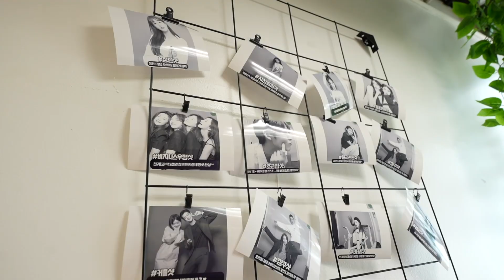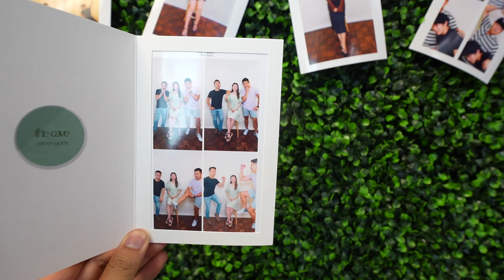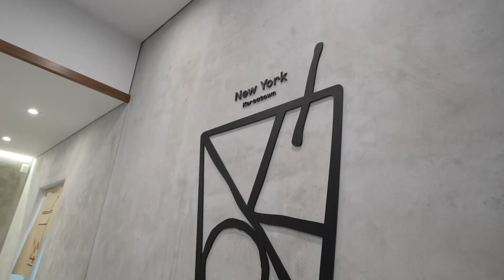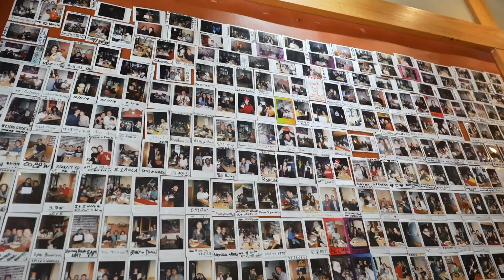an NYC vlog because we miss summer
So long, sweet summer - we'll be right back. We just have to say hi to these other seasons real quick!

» Timestamps:
0:00 Intro
1:31 The Cave Studio
2:44 bb.q Chicken
4:33 Fiftylan Koreatown
6:01 Grey Cafe
6:44 Naruto Ramen
7:50 Bean & Bean
8:11 Home Depot

We are so thankful for each and every one of you for your support and encouragement on our Youtube journey! Without you, none of what we do would be possible! 💛

📽 » Equipment Used to Film & Create Our Videos:
- Sony Alpha 7 IV
- Rode Wireless GO II
- DJI OM 5 Gimbal